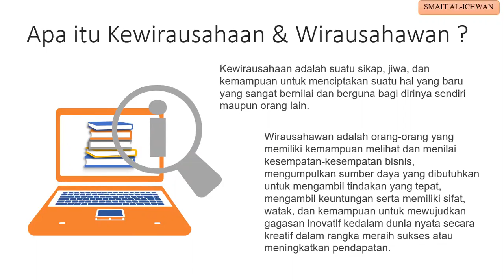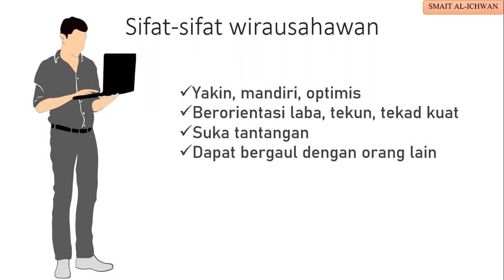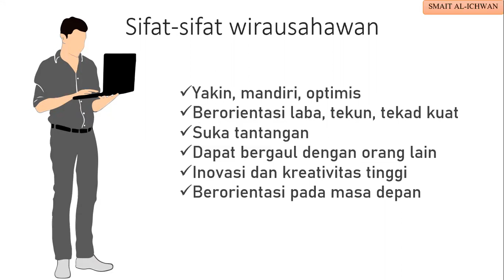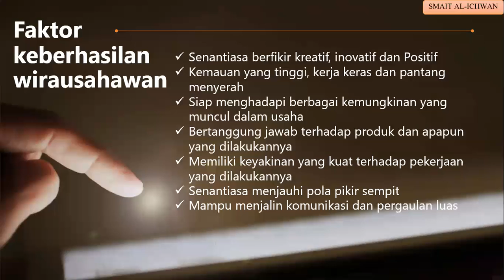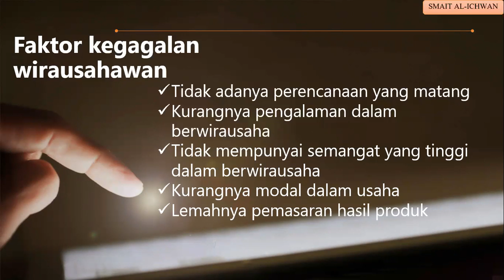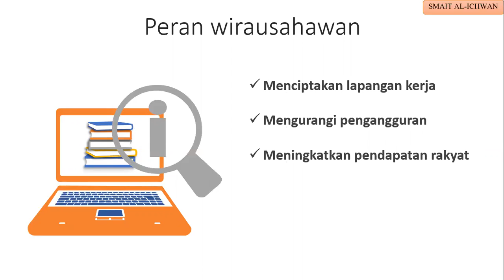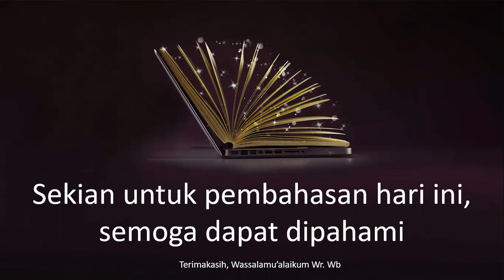(PKWU KELAS X )TENTANG DASAR KEWIRAUSAHAAN - SMA IT AL ICHWAN